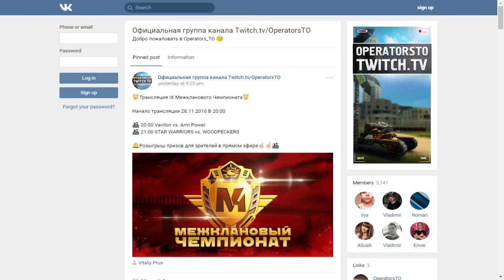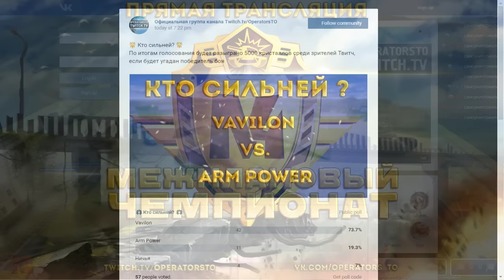Vavilon vs. Arm Power Clan Championship 28.11.2016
Комментаторы: bessOk_com_ua, BurnFlame
Оператор: DMITRIY55